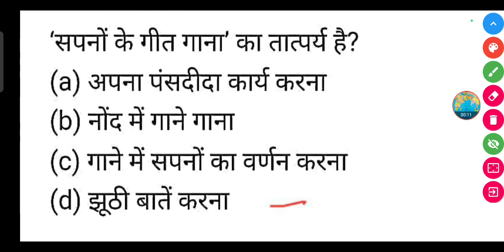'सपनों के गीत गाना' का तात्पर्य है? || sapnon Ke Geet gana ka kya tatparya hai